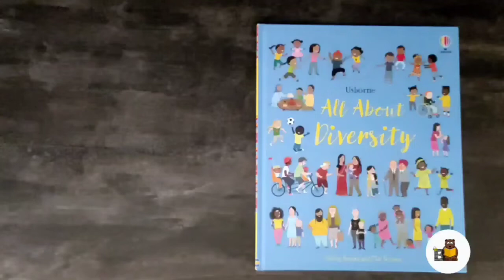All about diversity Usborne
This dynamic and joyous exploration of difference helps young children learn to respond in a kind and equal way to everyone, regardless of shape, size, age, physical and mental ability, gender, ethnicity, beliefs, language, culture, background, and so on. With topics ranging from clothes and food to homes, festivals and families, there is plenty for children to talk about as they find out about what makes people different and what makes them unique.